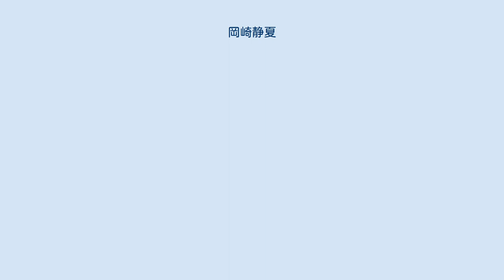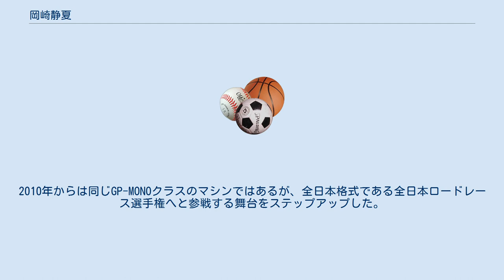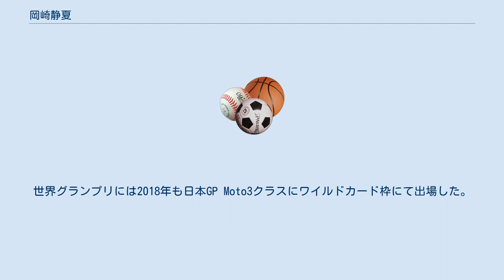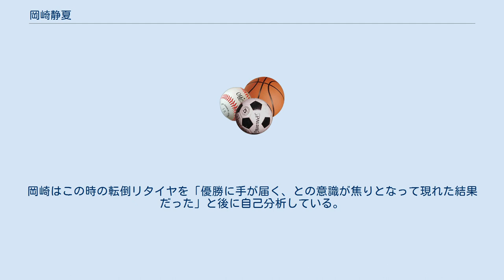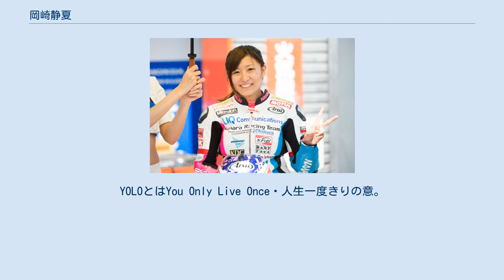岡崎静夏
岡崎 静夏（おかざき しずか、1992年6月12日 - ）は、神奈川県横浜市出身のモーターサイクル・ロードレースレーサー。
全日本ロードレース選手権・J-GP3クラスにRT YOLO! SARD&ぱわあくらふとより参戦中。
産業能率短期大学経済学科卒。
 3才の時に器械体操を始める。
小学校5年生の時に3歳年下の弟の影響でポケバイレースに出場したことがレースデビューのきっかけになった。
2007年に日本モーターサイクルスポーツ協会（MFJ）の主催する「ロードレースアカデミー」に入学、本格的にオートバイレースの世界に入る。
 2009年・2010年と2年連続でMFJ主催の女性限定レース・MFJレディースロードレースでシリーズチャンピオンを獲得。
2009年度もてぎロードレース選手権・GP-MONOクラス（4ストローク単気筒250cc自然吸気エンジンを搭載するレース専用バイク）のランキングにより国際ライセンスに昇格。
2010年からは同じGP-MONOクラスのマシンではあるが、全日本格式である全日本ロードレース選手権へと参戦する舞台をステップアップした。
 2011年の全日本SUGOラウンド決勝レース中、SPインコーナーで転倒を喫し右手首・右手小指・左足首を骨折。
レース人生初の大けがを負い数戦欠場。
翌2012年から全日本選手権のJ-GP3クラスへとステップアップ。
 デビュー当時「現役女子高生」のレーサーだったことからメディアからの注目も高く、『モーターサイクリスト』(八重洲出版)・『ヤングマシン』(内外出版)等のバイク雑誌にて連載を担当するほか、『ジャンクSPORTS』『クイズ!ヘキサゴンII』(フジテレビ)や『大人のバイク時間 MOTORISE』(BS11)などへの出演歴がある。
 2016年の全日本ロードレース開幕戦・筑波サーキットでそれまでの自己最高ともいえる走りを見せ、最終ラップまで4位争いのバトルを繰り広げた結果、6位に入賞。
熊本地震の影響でオートポリスラウンドがキャンセルされるなど全5戦の短いシーズンとなったが、年間ランキングでも最高順位を更新する6位となった。
同年には10月のロードレース世界選手権シリーズ第15戦日本グランプリのMoto3クラスに主催者推薦枠として出場、女性レーサーが世界グランプリに出場するのは井形とも以来21年ぶりのことであった。
世界グランプリには2018年も日本GP Moto3クラスにワイルドカード枠にて出場した。
 2017年、岡山国際サーキットでの決勝レースでトップ争いのバトルに加わり、終盤までトップが見える位置でのレースをしたが最終ラップで転倒してしまい結果が残せなかった(20位完走扱い)。
 2018年は、6月のSUGO・予選でウェット路面の中、自己最高タイとなる4位グリッドを獲得、続く筑波(レース1)では決勝自己最高位を更新する5位でチェッカーを受けるなど好結果を残す中、連日開催となった筑波(レース2)ではスタート直後の第1コーナーでハイサイドによるクラッシュを喫し、両足（左足甲および右足首）を骨折。
レースの赤旗中断の原因ともなってしまった。
岡崎はこの時の転倒リタイヤを「優勝に手が届く、との意識が焦りとなって現れた結果だった」と後に自己分析している。
 2020年からは9年間所属していたコハラレーシングを離れ、自らのチーム「RT YOLO!」を立ち上げ全日本ロードレース・J-GP3クラスに継続参戦。
メカニックはポケバイを始めるきっかけとなった弟が担当している。
YOLOとはYou Only Live Once・人生一度きりの意。
これまでの決勝レース最高位は4位（2019年・ツインリンクもてぎ）であり、岡崎自身も『今年こそは表彰台』『今年こそ 優勝』を目標に挙げている。
 * 現在進行中